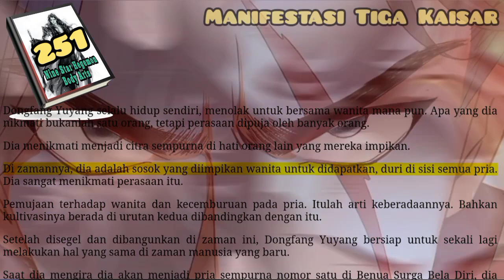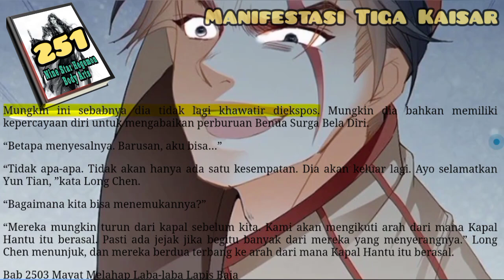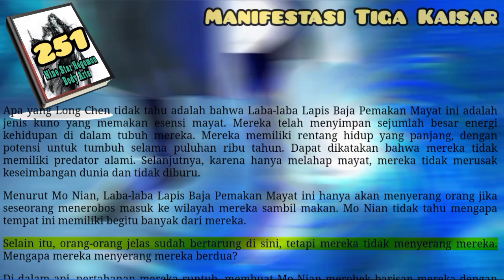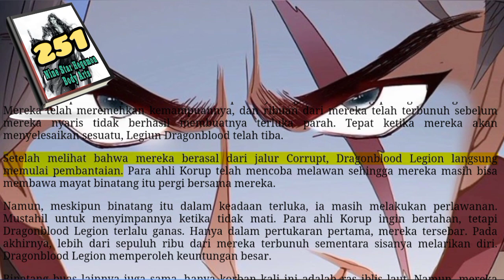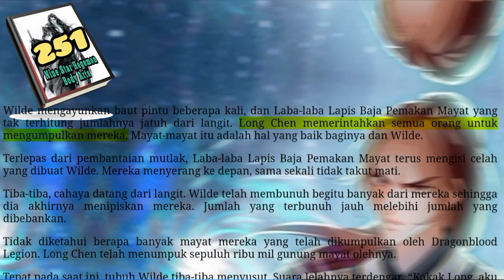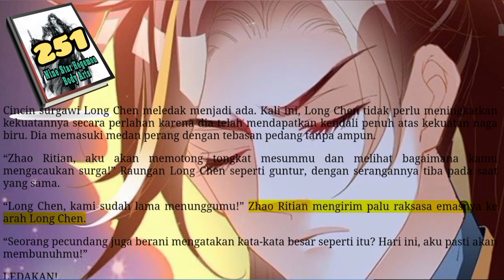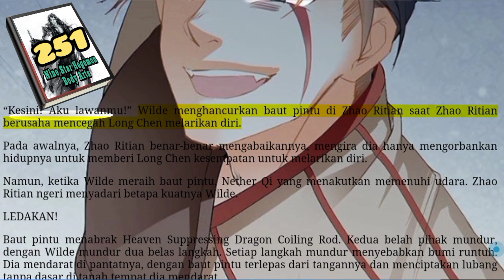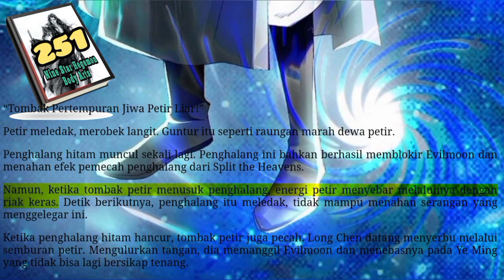Manifestasi Tiga Kaisar, NSHBA 251